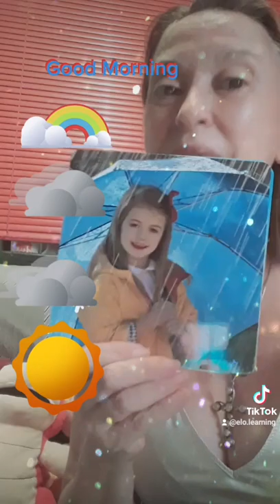Vídeo 388. Seasons.